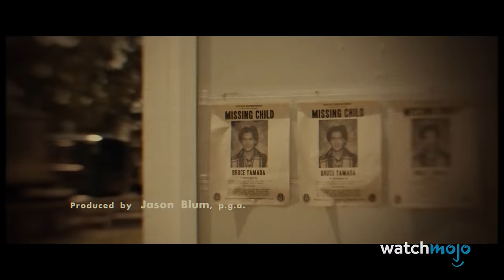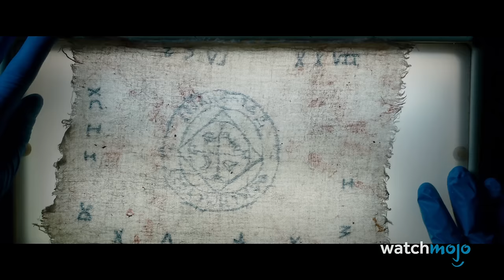Top 20 Best Horror Movies of the Last Decade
Future cult classics? Welcome to WatchMojo, and today we’re counting down our picks for the scariest and most thought-provoking horror films of the past ten years! Our countdown includes movies “The Invisible Man”, “The Wailing”, “Prey” and more! Did we miss any of your favorites?